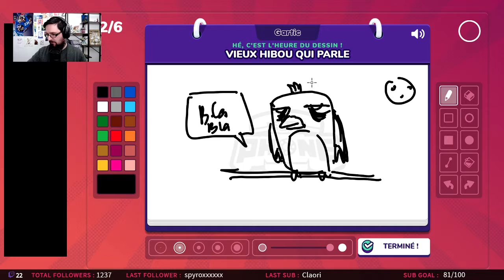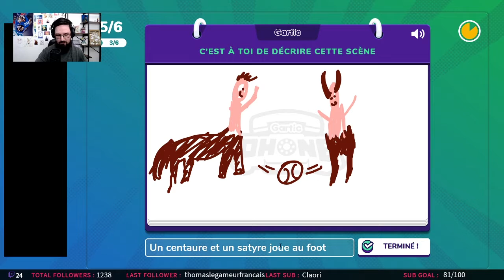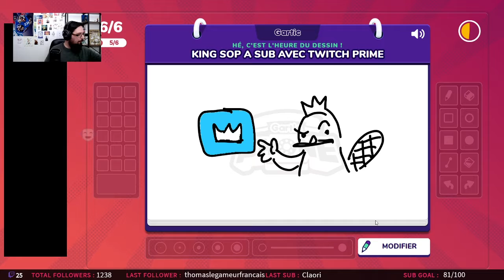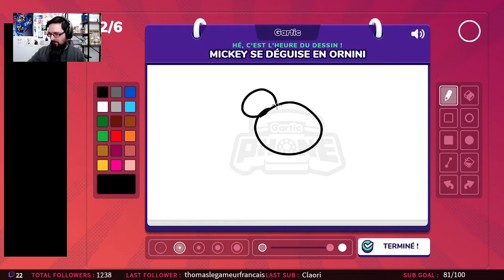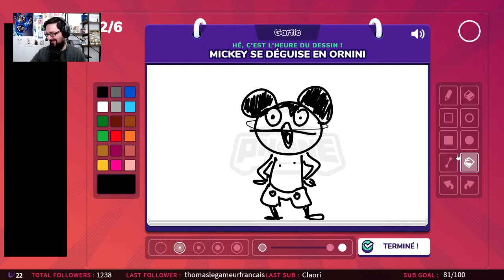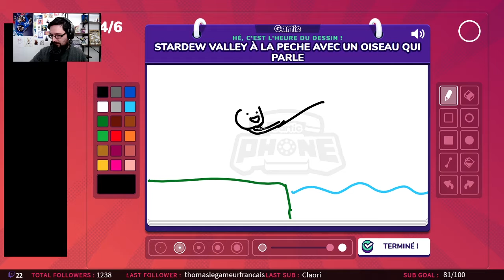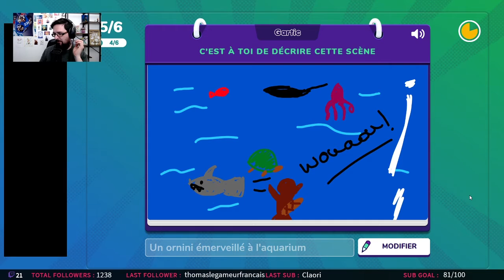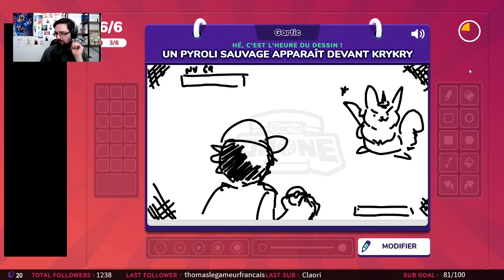FORCÉMENT Y'A DES ORNITHORYNQUES | Gartic Phone (01)